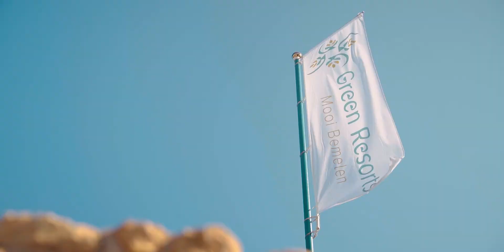Promotiefilm Resort Mooi Bemelen (2020)